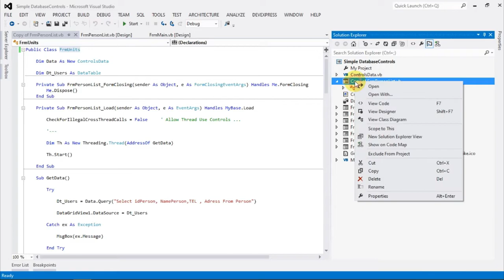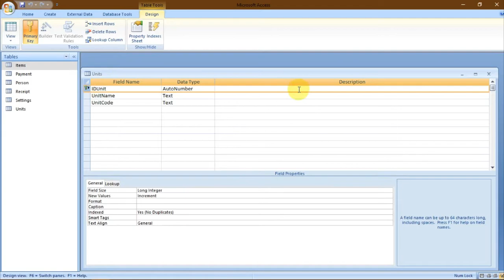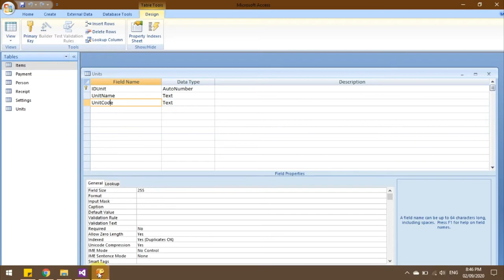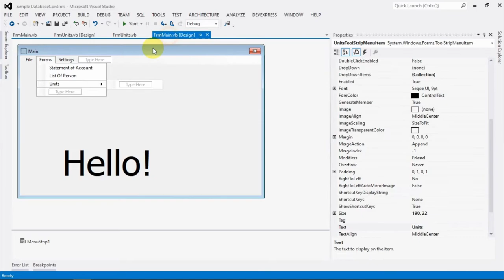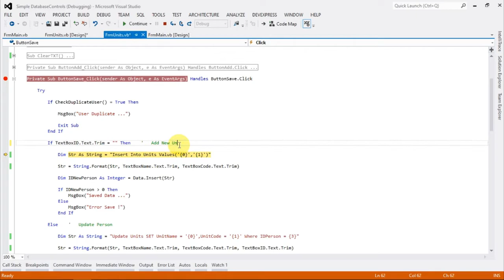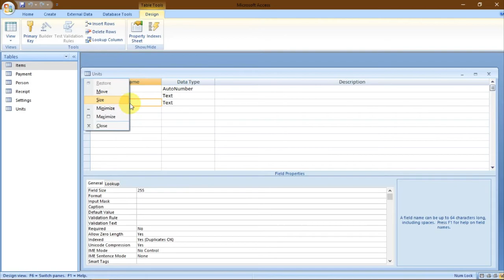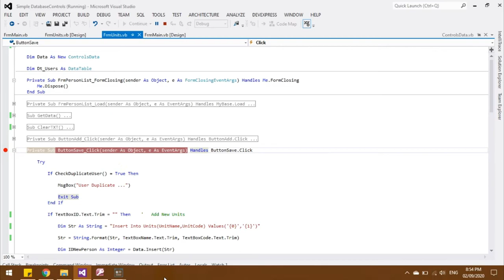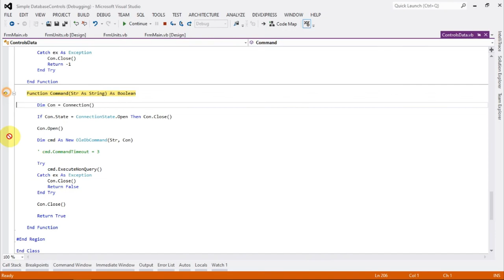Create Units Form, Copy From another Form Design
Create Units Form
By Copy Form of Person, and Change all database transaction ...

Debuging Code .

Introductions :
All About VB.NET Programmings(Visual Basic .NET) Using Visual Studio 12 and Above
Programming as never seen before ...